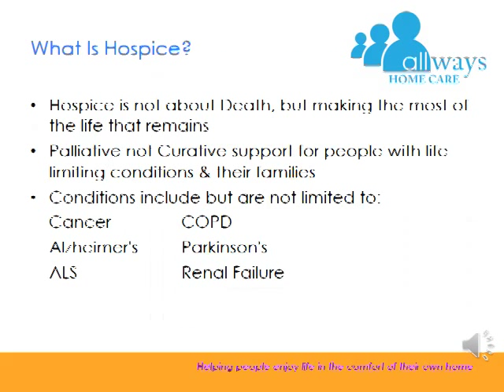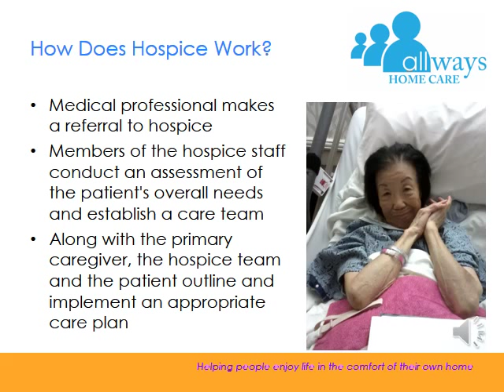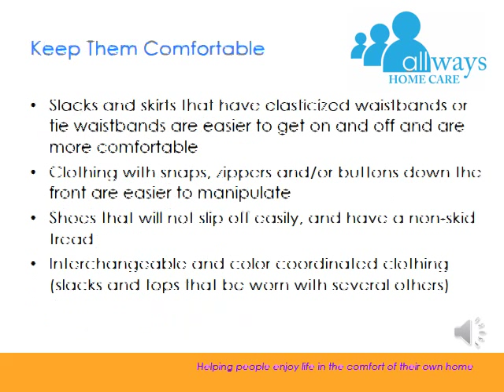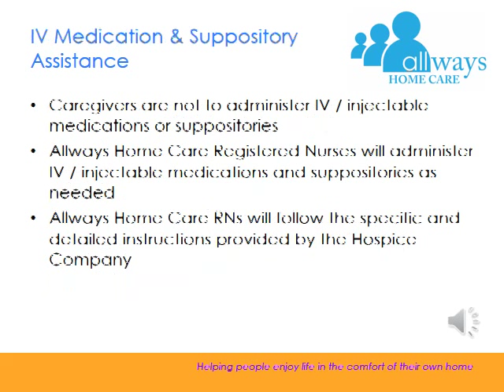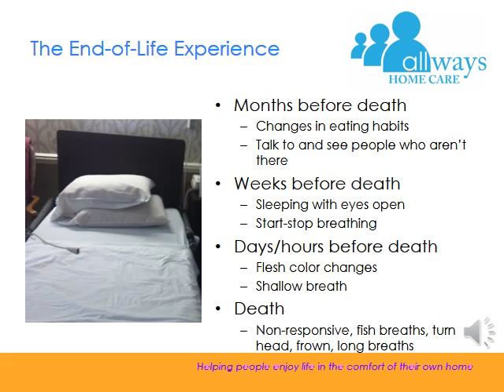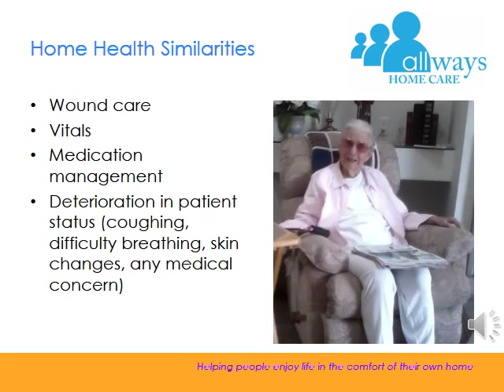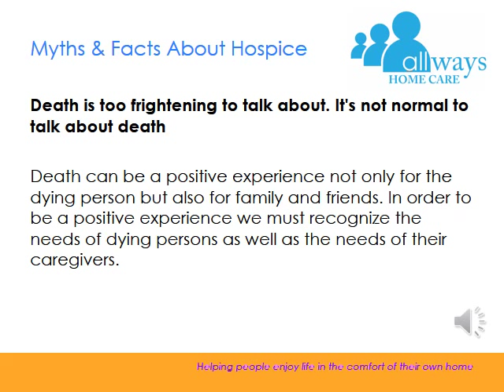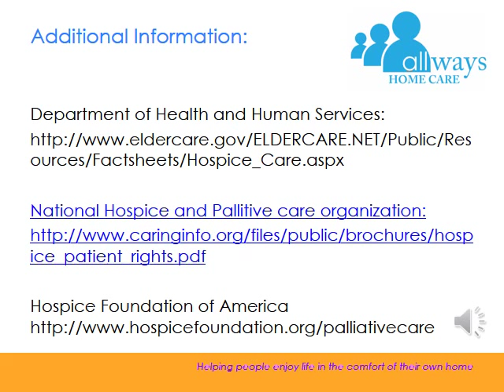ALLWAYS Home Care Hospice Training 031914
Caregiving for Home Hospice Patients
What is Hospice?
Hospice Caregiver Responsibilities
Hospice Myths and Realities
Hospice Patient's Rights